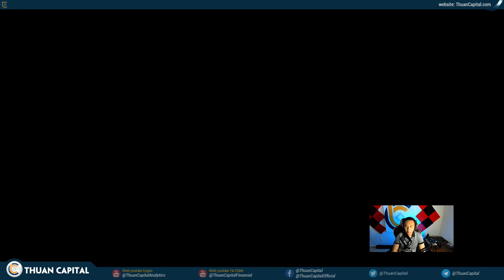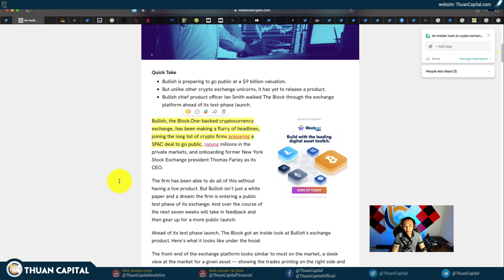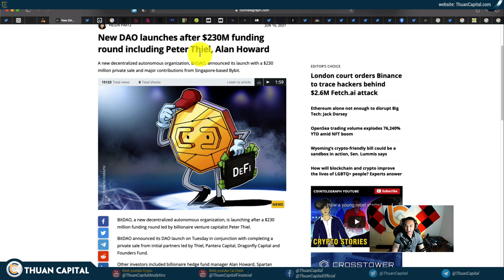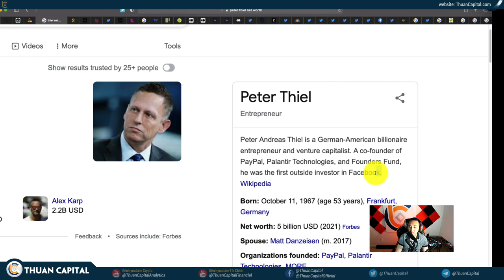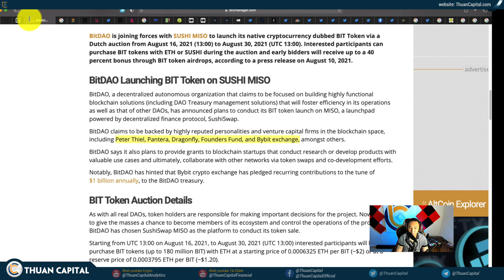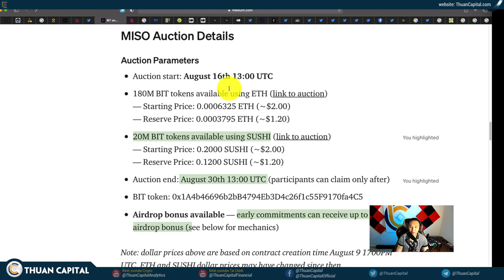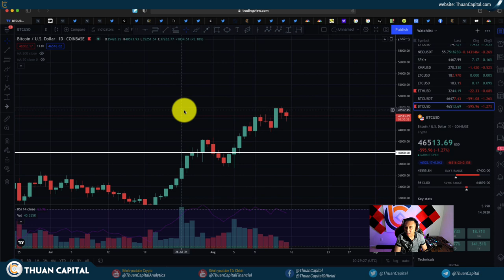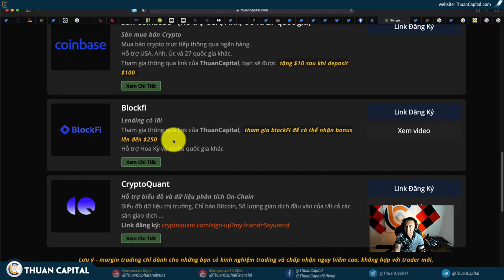1122 (Part 3) - Tiên Vẫn Đang Đổ Vào Thị Trường Crypto | bitDAO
📈 Tìm Hiểu Đấu Giá BitDAO trên Miso

LƯU Ý